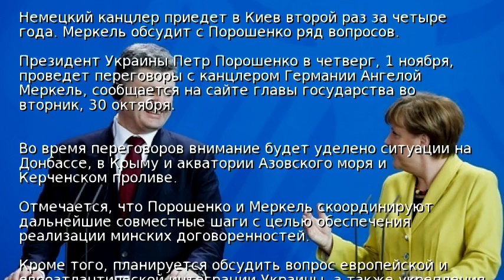В АП рассказали о предстоящем визите Меркель